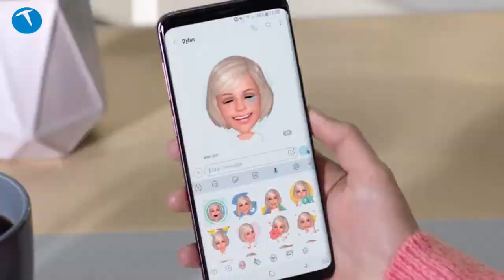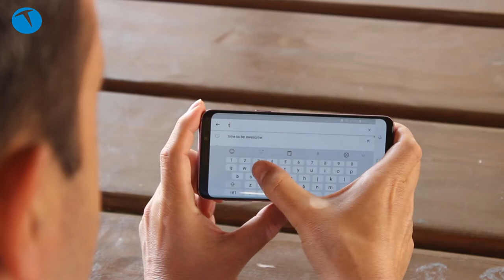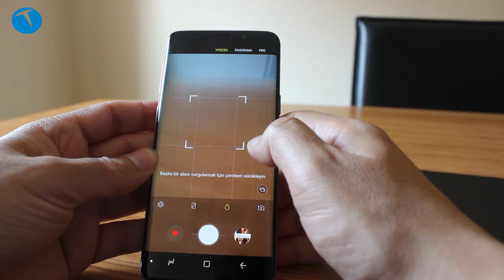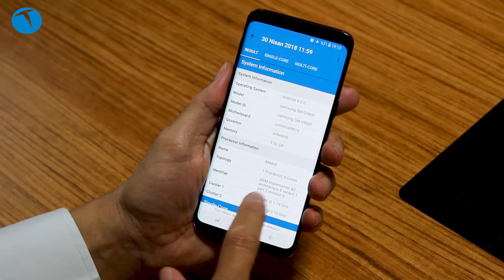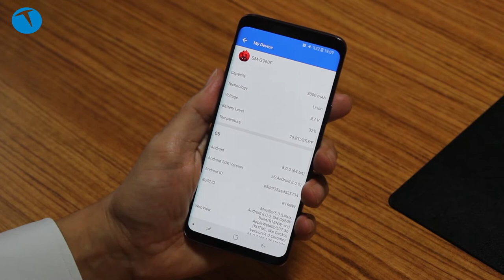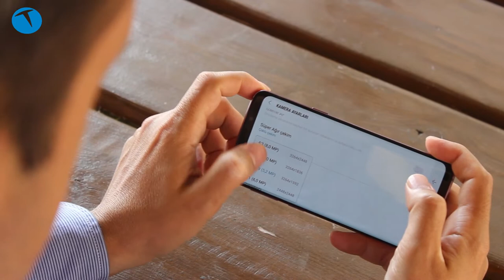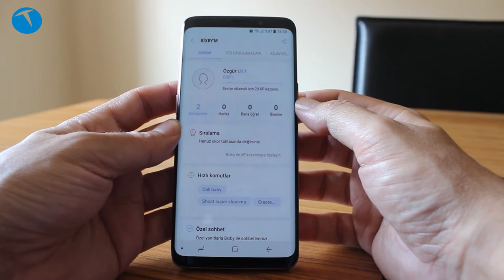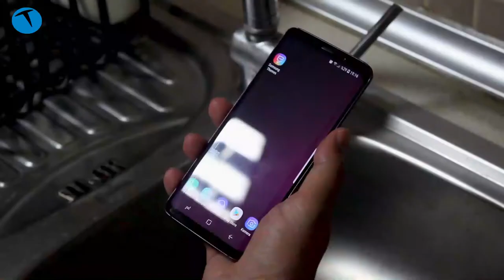Samsung Galaxy S9 inceleme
Samsung Galaxy S9, sunduğu özellikleri ve gelişmiş teknolojileri ile incelememize konuk oldu. Sonsuz ekran, gelişmiş kameraları, AR Emoji desteği, yüz tanıma özelliği ve daha pek çok teknolojiyi barındıran bu akıllı telefonun tüm detaylarını sizler için inceliyoruz.

-5.8 inç AMOLED sonsuz ekran
2,960 x 1440 piksel çözünürlük
18.5:9 (2.06:1) ekran oranı
570 ppi piksel yoğunluğu,
HDR 10 uyumlu ekran
-Gorilla Glass 5 ön ekran koruması
-Parlatılmış alüminyum çerçeve
-IP68 suya dayanıklılık
-Exynos 9810 8 çekirdekli işlemci (4x2.7 GHz Üçüncü jenerasyon -Mongoose + 4x1.8 GHz Cortex-A55)
-Bixby sanal asistan
-Akıllı tarama yüz tarama
-İris, Yüz, Parmak izi, Desen, Şifre, PIN güvenliği
-AKG hoparlör
-Dolby Atmos desteği
-Leylak moru, Gece siyahı, Titanyum grisi
-Kablosuz hızlı şarj
-64 GB dahili depolama
-400 GB'a kadar destek veren microSD bellek yuvası
-1.2 Gbps hızda LTE desteği
-Samsung DeX desteği
-Ana kamera: 12 Megapiksel, f1.5 and f2.4 diyafram, faz algılamalı otomatik netlik, optik titreşim engelleme, 4K 2160p/60fps video kayıt. 1080p/240fps; 720p/960fps otomatik hareket yakalama.
-Ön kamera: 8 Megapiksel, f1.7 diyafram, otomatik netlik; 2K 1440p/30fps video kayıt, AR Emoji
-Android 8.0 Oreo işletim sistemi Samsung UX v.9;
-KNOX with Intelligent Scan
-3.000 mAh;
-USB Type-C (v3.1); Wi-Fi a/b/g/n/ac; GPS, Beidou, Galileo; NFC; -Bluetooth 5.0.
-3.5 mm kulaklık çıkışı,
AKG özel kulaklık

Bu içerikleri de izleyebilirsiniz:

İncelemeler

Röportajlar

Nasıl yapılır?

Kutudan çıkıyor

Otomobil

Oyun inceleme